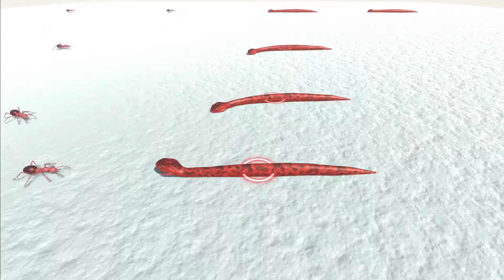5 Great Bulldog Ant vs 5x all units - Animal Revolt Battle Simulator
00:00 Werewolf
00:23 Minotaur
00:47 Gorgon
01:03 Hill Giant
01:27 Wyvern
02:02 Hydra
02:27 Green Anaconda
03:06 Saltwater Crocodile
03:46 Titanoboa
04:10 Machimosaurus Rex
04:43 Skeleton Warrior
05:07 Saber Ghoul
05:22 Kozarog The Demon
05:47 Crixus The Gaul
06:09 Archie The Archer
06:25 Romanus
07:01 Teutonic Knight
07:41 Spartan Warrior
08:12 Hussar
08:44 Coward Cole
09:00 Bold Billy
09:31 Angry Joe
09:55 Slow Mo
10:18 Crossbow Aneko
10:34 Suicide Sue
10:51 Commando Bo
11:07 Rocky
11:31 Poojectile Gorilla
11:54 Berserker Gorilla
12:41 Knockout Artist Gorilla
13:27 Wolverilla
13:43 King Khung
14:07 Shatterilla
14:31 Scimitarilla
14:55 Ghor Hammer
15:10 Goro The Giant
15:34 Wild Boar
15:51 Water Buffalo
16:07 Tiger
16:57 Cape Buffalo
17:22 Polar Bear
17:46 Rhinoceros
18:10 Giant Baby Hippo
18:34 Giraffe
18:58 Elephant
19:40 Great Bulldog Ant
20:27 Blade Worm
21:08 Saber-Toothed Spider
21:32 Emperor Scorpion
21:55 Giant Stag Beetle
22:18 Pachycephalosaurus
22:50 Parasaurolophus
23:21 Triceratops
23:55 Ankylosaurus
24:43 Stegosaurus
25:23 Therizinosaurus
25:47 Brachiosaurus
26:10 Velociraptor
26:42 Deinonychus
27:22 Cryolophosaurus
28:17 Carnotaurus
28:41 Allosaurus
29:15 Spinosaurus
29:38 T-Rex
29:55 Explosive Wild Boar
30:04 Steelnoceros
30:28 Rocket Ellie